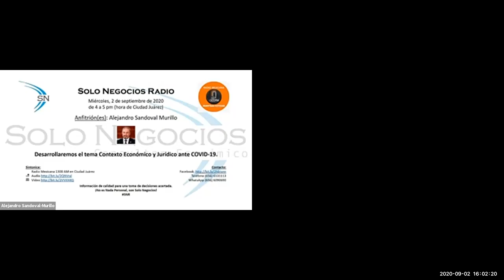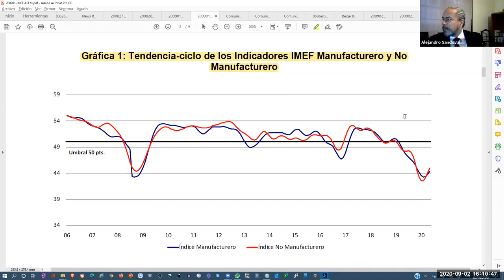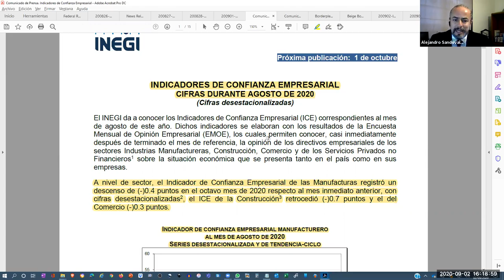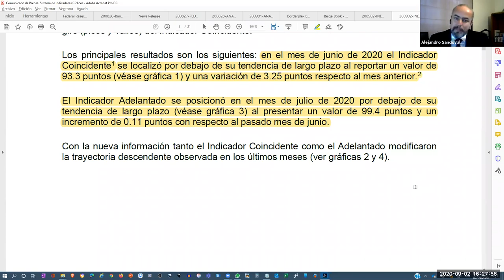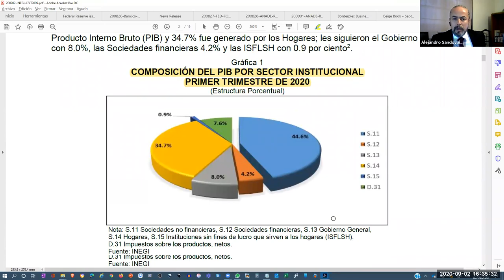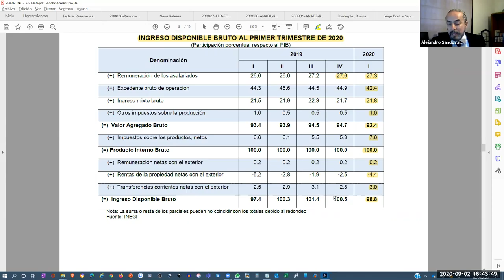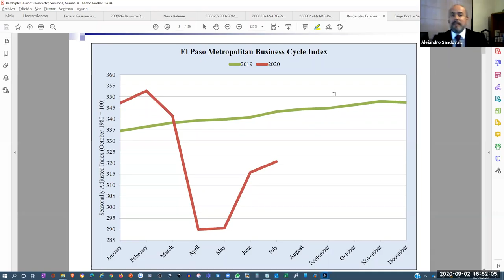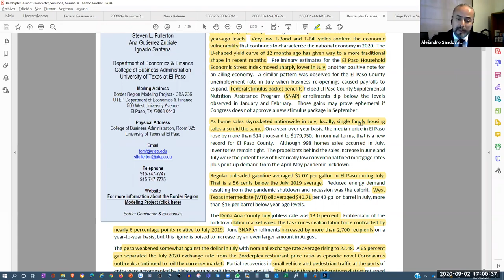[SNR] Solo Negocios Radio del 02 de septiembre de 2020